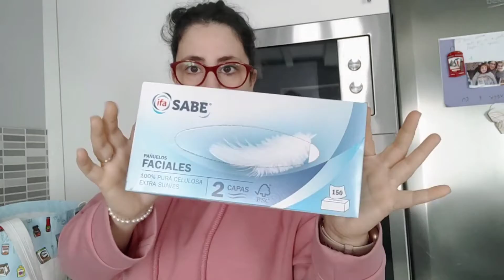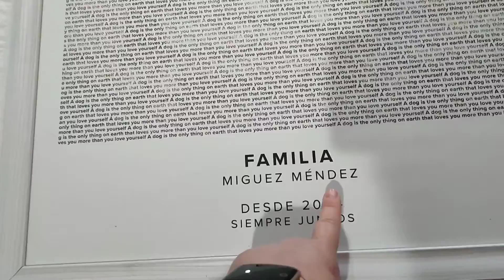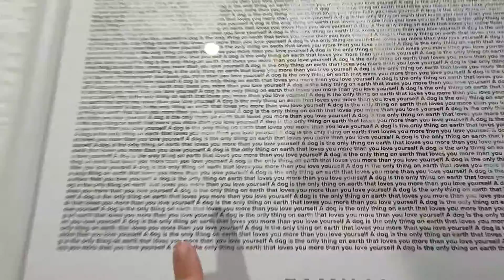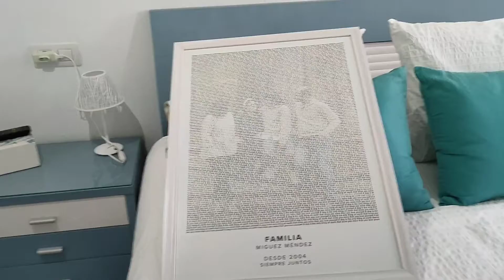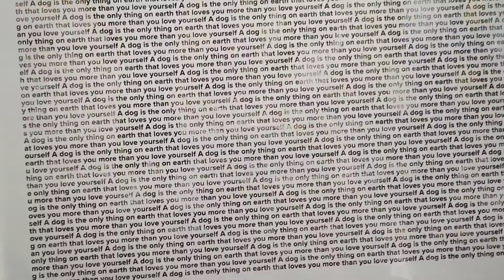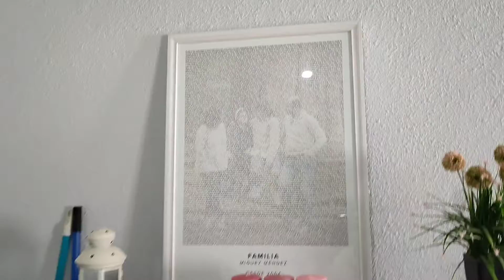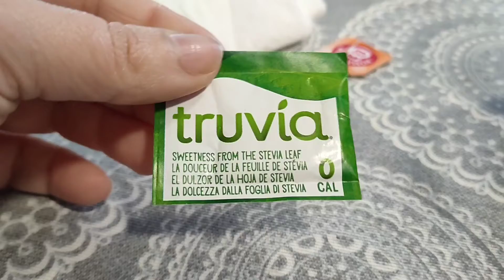🌸 Una MAÑANA conmigo y mi marido + MENÚ de hoy 🥘 MAPIFUL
Holaaaaaaa mis esenciales, cómo estáis??❤️❤️❤️❤️

Os traigo un vídeo 📽️ especial, primero daros las gracias por todo el apoyo y cariño en los comentarios del vídeo sobre mi ENFERMEDAD,sois increíbles.
En éste vídeo os muestro como es una mañana en mi vida cuando está mi marido en casa,cómo aprovechamos el tiempo juntos.

Os muestro mi lámina de Mapiful que me tiene enamorada y es una idea de regalo para el día de la madre precioso.